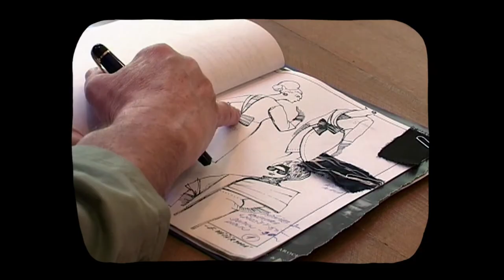MILAN ČORBA (Oficiálny Full HD trailer)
MILAN ČORBA

Krajina pôvodu: Slovensko
Rok výroby: 2014
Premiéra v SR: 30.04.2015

Réžia a scenár: Martin Šulík
Kamera: Richard Krivda
Dramaturgia: Jaroslav Čorba
Strih: Marek Šulík
Mixáž zvuku: Dušan Kozák
Producent: LEON Productions: Dávid Čorba / Mario Homolka
Ko-producent:  RTVS / Slovenský filmový ústav
Na Milana Čorbu vo filme spomínajú: Emília Vášáryová / Jaroslav Čorba / Milan Lasica / Martin Huba / Marián Labuda / Ján Kocman / Vladimír Strnisko / Dušan Trančík / Vido Horňák / Viliam Gruska / Dušan Hanák / Juraj Jakubisko / Jiří Menzel / Miloslav Luther a ďalší.

Milan Čorba je dokumentárny portrét významného slovenského kostýmového výtvarníka, scénografa a pedagóga. Patril ku povojnovej generácii tvorcov, ktorí položili základy modernej slovenskej kultúry, a ktorí sa snažili držať krok s dynamickým pohybom umeleckých hnutí v Európe.  Spolupracoval na filmoch, ktoré formovali podobu slovenskej televízie ( Tri gaštanové kone, Balada o siedmich obesených, Buddenbrookovci, Triptych o láske, Eugen Onegin, Pod kolesami osudu atď.), podieľal sa na dielach, ktoré určovali smerovanie slovenskej a českej kinematografie (Ružové sny, Ja milujem, ty miluješ, Víťaz, Južná pošta, Tisícročná včela, Obsluhoval som anglického kráľa atď.), a výrazne ovplyvnil aj podobu slovenského a českého divadla (pôsobil v Divadle na Korze, na Novej scéne, v Slovenskom národnom divadle i Národnom divadle v Prahe.) Milan Čorba významne zasiahol aj do tvarovania umeleckého školstva - dlhé roky pôsobil ako pedagóg, dekan a rektor Vysokej školy múzických umení. Dokument sa snaží Milana Čorbu zachytiť v širokom kontexte spoločenského pohybu. Prelínajú sa v ňom autentické archívne zábery s ukážkami jeho diela a so spomienkami  priateľov, spolupracovníkov i blízkej rodiny.